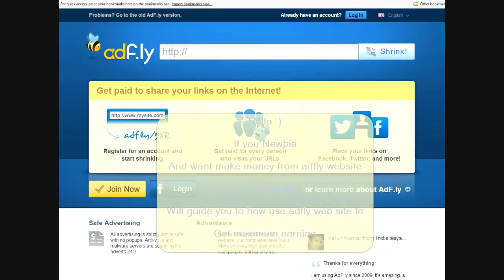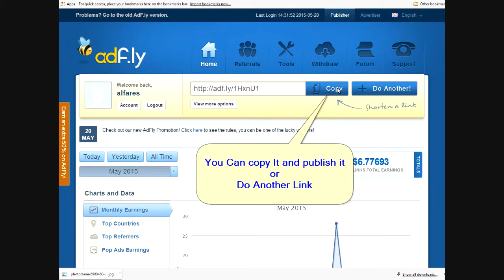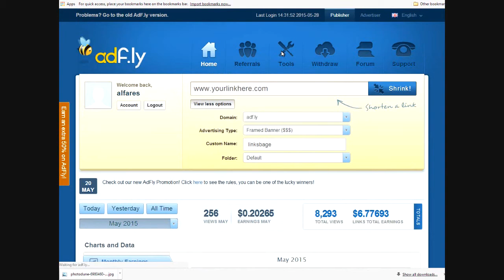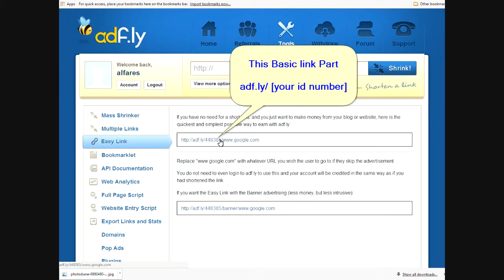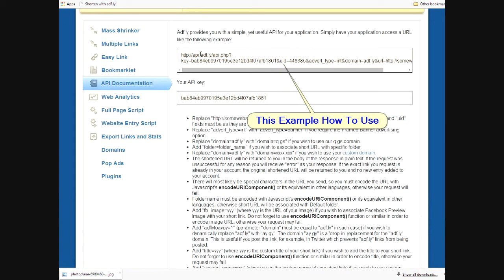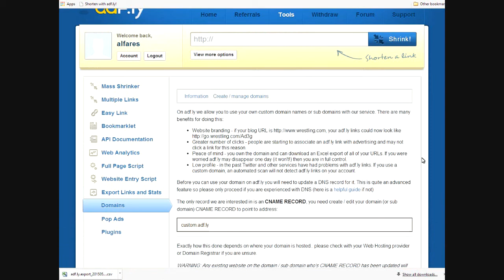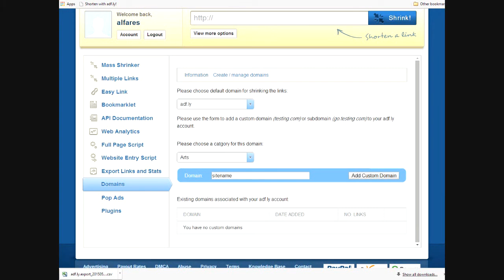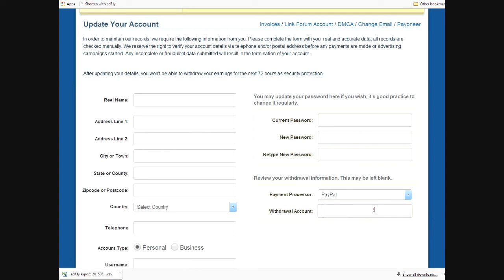How to Earn From AdFly Video Tutorial Contest Complete Method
اس ویڈیو کے نیچے لنک موجود ہے اگر آپ بھی جوائن کرنا چاہتے ہیں تو اس لنک کے ذریعے اپنا ایڈ فلائی اکائونٹ کھولیں اور شارٹ لنک کر کے ڈالرز کمائیں

Today i am going to share a great and easy method of adfly earning method. In this video you will learn adfly earning tricks in urdu and hindi language. If you want to learn more about online earning just follow our Channel and start making money today.
Creative Design provides basic and advanced level computer, internet, technology related education for free, you can ask question about your problems, request for a video.

This Video was made to show you, How Can You Make Money Shorting URL by Adfly, the best option and 100% and Truth, Enjoy this video and Join With us.

About MOBILE Information? Kaise Kartey Hain?